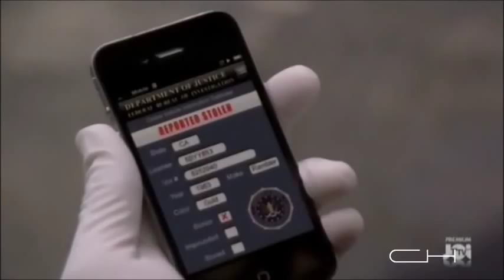Eric Winter - The Mentalist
Eric Winter - Craig O'Laughlin